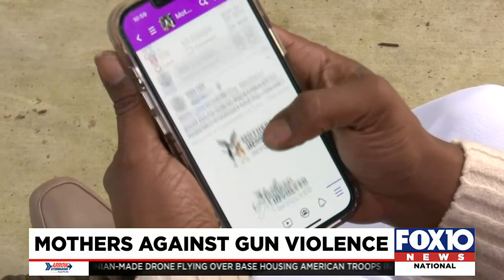Mothers Involved Against Gun Violence trying to make a difference in Mobile